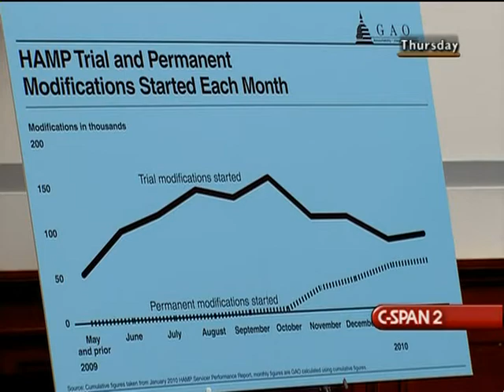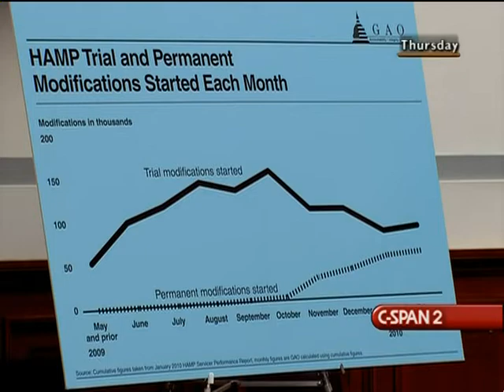Foreclosure Prevention, Panel 2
Foreclosure Prevention, Panel 2 - House Oversight Committee - 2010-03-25 - Product 292719-4-DVD - House Committee on Government Reform and Oversight. Assistant Secretary Allison testified about plans to provide greater relief for homeowners facing or in foreclosure. Among the topics they addressed were programs to reduce the principal on home loans for struggling owners, low levels of participation in past programs to provide federal assistance, and government protection for consumers who enter such programs. Filmed by C-SPAN. Non-commercial use only.